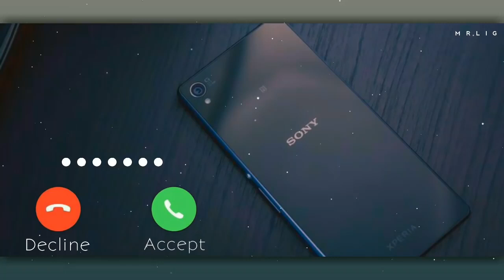The Best Phone Ringtone 👌👌( feel this music)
The best phone ringtone 👌👌( feel this music) | New whatsApp Status | WhatsApp Status | New Video
Once jagannath
New whatsApp Status | WhatsApp Status
New Video
Once jagannath

thanks ❤